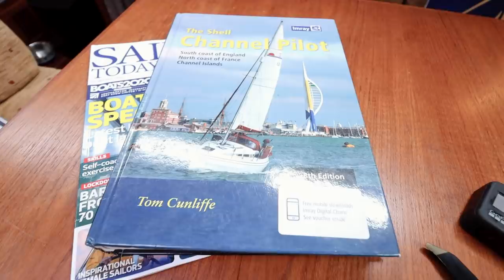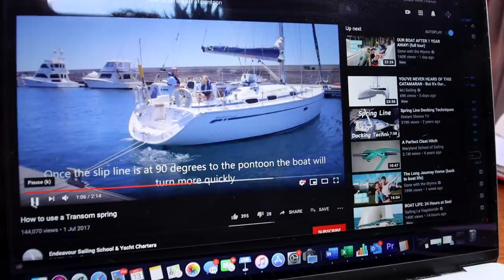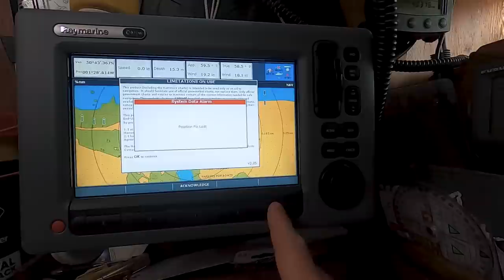Sailing The Needles (in 30 knts)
If you'd like to support our film making efforts then check out how to do so,

If you'd like a slightly more real time handle on where we are then be sure to check out our Instagram,

This week on sailing Cadoha, we set sail for Yarmouth, via the Needles Channel and get slightly caught out by a breaking wave amidst higher wind strength than expected. we accidentally gybe the boat and have a slightly sticky spot that we're left reflecting on ever since. We call upon the collective wisdom of our experienced sailing viewership to help us learn and grow ready for our next outing, sailing the waters of the Great British Isles.